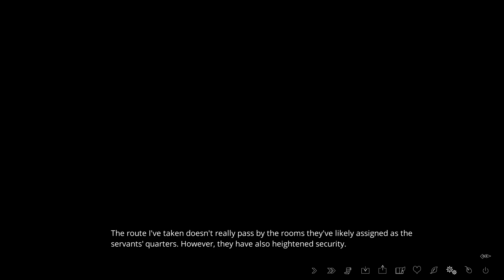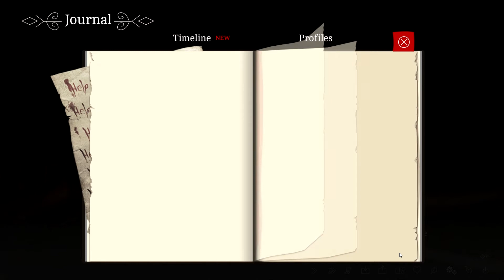Manda Plays: The Letter - A horror visual novel #41